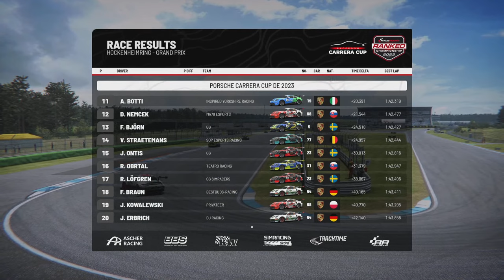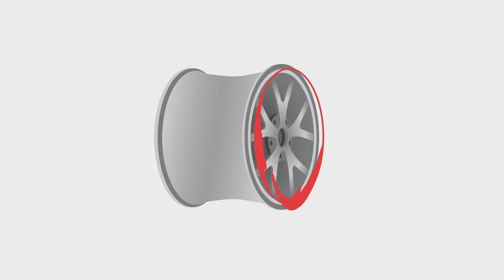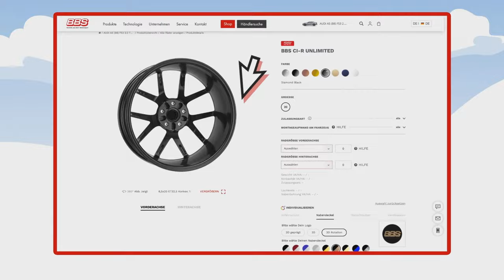RaceRoom Carrera Cup Round 1 - Ranked Championship 2023 Season 2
The RaceRoom Carrera Cup is the Second Series in the Ranked Championship Season 2. The opening round is on Hockenheimring where we'll see 34 drivers have 2 races (20 mins & 30 mins) with an open setup and no mandatory pitstop. The top 3 will receive success ballast towards the next round.

Almost 1.500 drivers have set a lap time on the leaderboard for the opening round, the leaderboard is still open

The 2023 Ranked Championship Season 2 consists of 3 series: Mazda MX-5 Cup, RaceRoom Carrera Cup and the Praga Cup. Each week one of the series has a race day on Wednesdays. Read the topic for all details